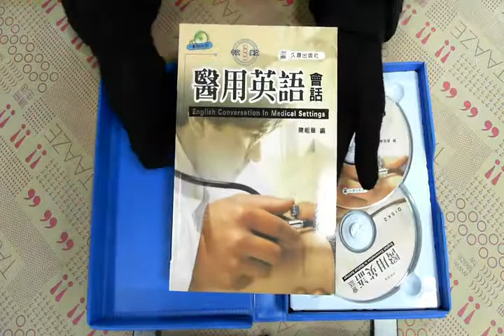TAAZE｜醫用英語會話 （附CD） 二手書書況 9867305450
TAAZE｜讀冊生活網路書店「醫用英語會話 （附CD）」，找二手書請至